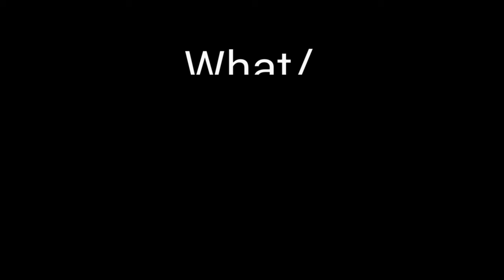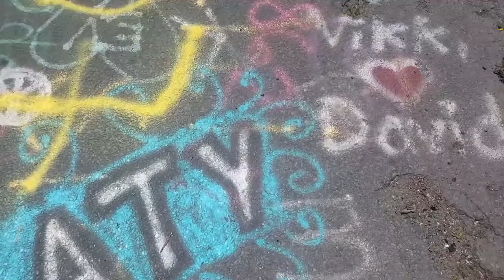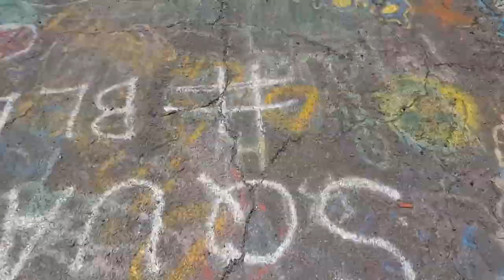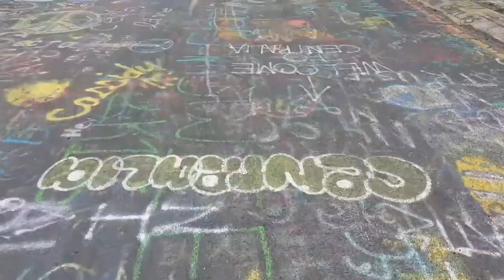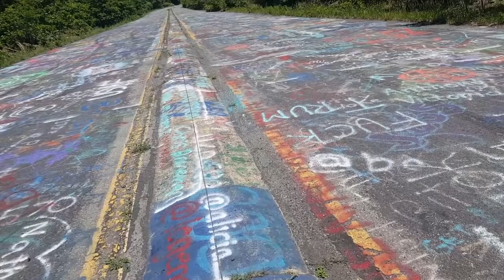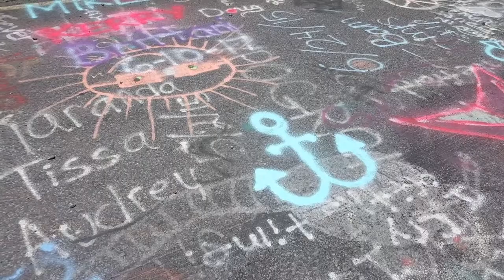Centralia Vlog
Content warning